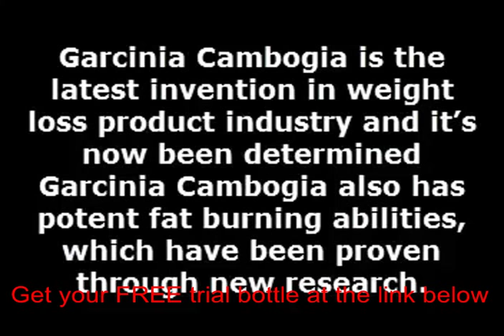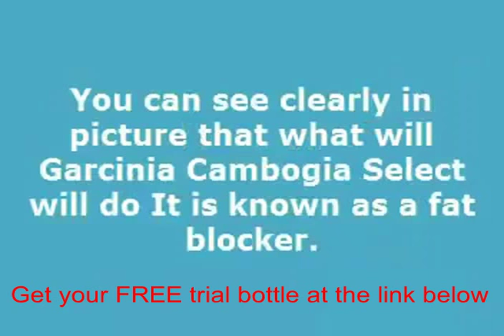Garcinia hca supplement